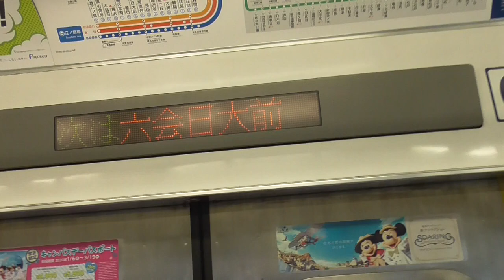はるくんの六会日大前駅小田急江ノ島線